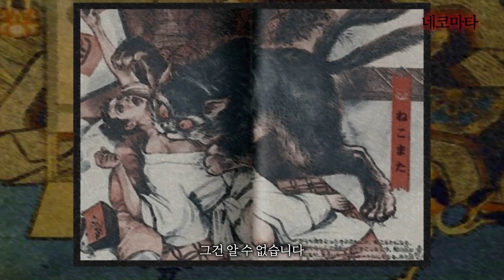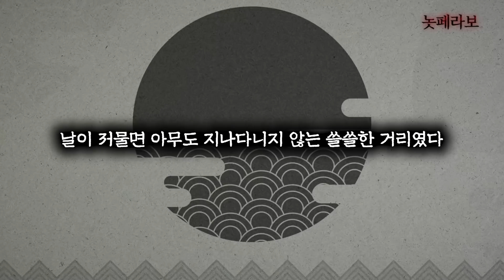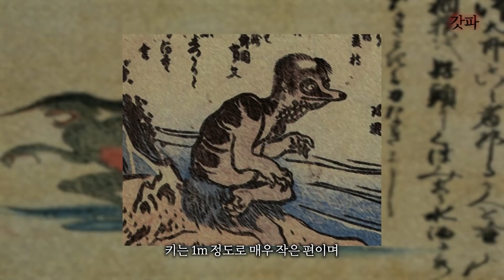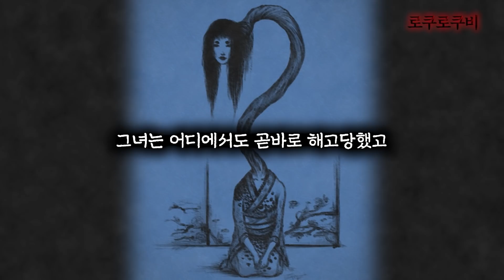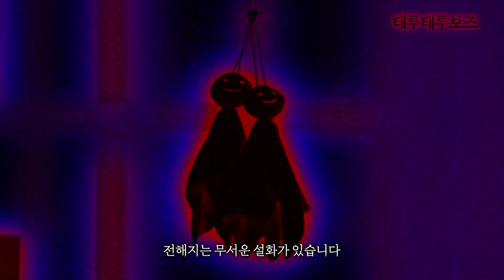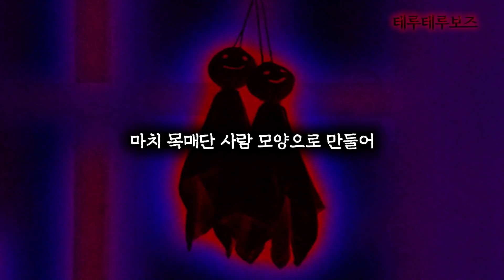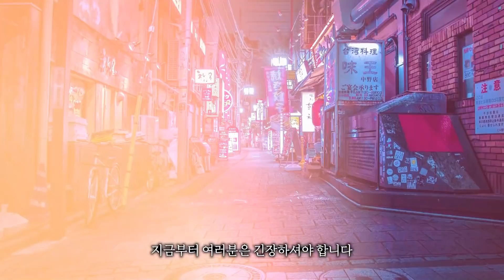【무서운이야기】괴담과 전설 속 기괴한 일본의 요괴들을 알아보았습니다ㅣ돌비공포라디오ㅣ괴담ㅣ전설ㅣ미스터리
괴담이나 전설 속에 등장하는 기묘하고도 소름 끼치는
일본의 요괴에 대해서 알아 봤습니다

많이 부족한 영상이지만 앞으로 더욱 발전시킬 수 있도록

이 영상은 (주)소니인터랙티브엔터테인먼트코리아의